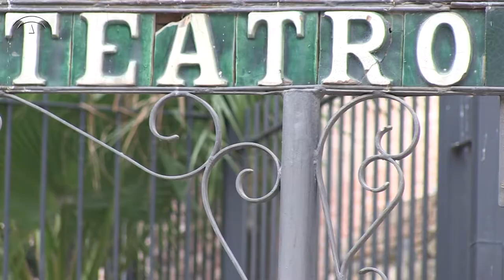Resumen Teatros Romanos de Andalucía 2017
Vídeo resumen de los resultados del Festival de los Teatros Romanos de Andalucía 2017.

Edición y montaje: Marián Ruiz